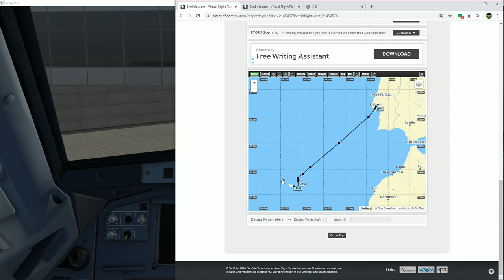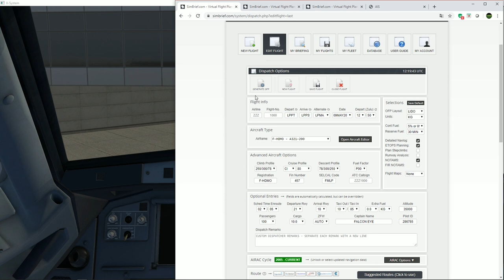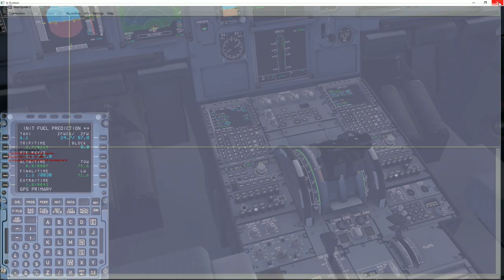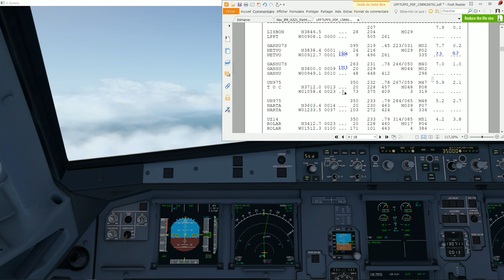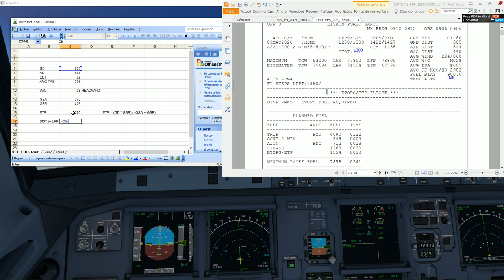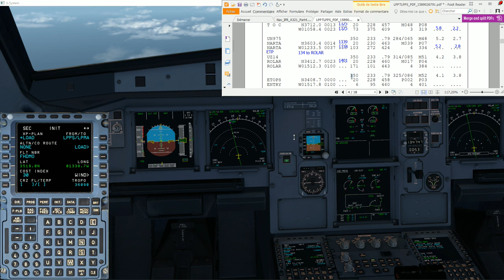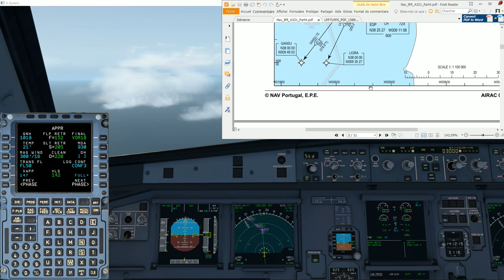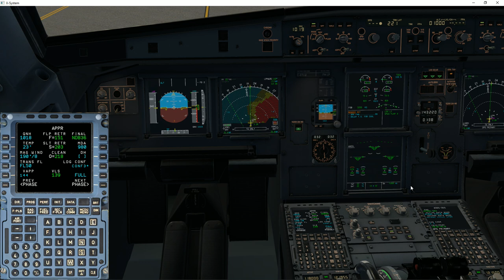Tuto complet : Nav IFR avec A321 ToLiss (Part 4)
Navigation IFR sur 2 étapes entre LPPT - LPPS - LPMA
Au programme :
- Utilisation de SimBrief pour la préparation du vol
- Exploitation du plan de vol durant l'étape
- Calcul d'un ETP à la main
- Insertion de la 2ème étape dans le SEC FPLN durant la 1ère étape (le bug que j'ai avec l'approche non prise en compte par le FMS a été corrigé depuis par ToLiss!)
- Aproche VOR en overlay sur LPPS avec procédure d'approche interrompue
- Approche RNAV sur LPMA avec manoeuvre à vue
Les cartes utilisées sont à télécharger à l'adresse suivante:
Quelques unes des notions abordées font référence à certaines de mes précédentes vidéos:
Si vous avez des questions et/ou des commentaires, n'hésitez pas à les poster sous la vidéo. J'y répondrai dans la mesure du possible.